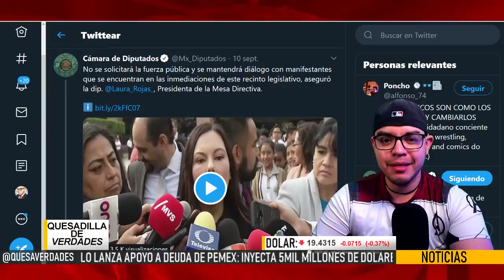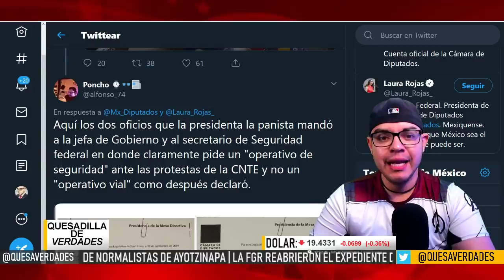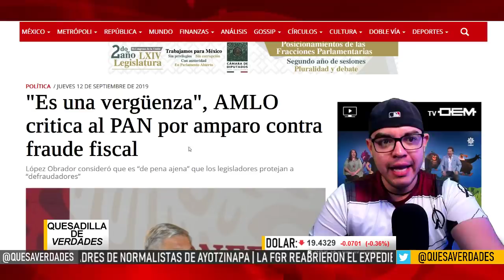AMLO LE DA UNA PALIZA A PANISTAS, LE QUISIERON PONER UNA TRAMPA, EL PRESIDENTE ENFURECIÓ